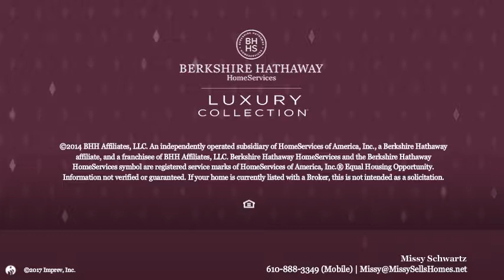2405 WHITE HORSE RD BERWYN, PA 19312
Missy Schwartz - Devon Home Marketing Center
6 beds 5/2 baths